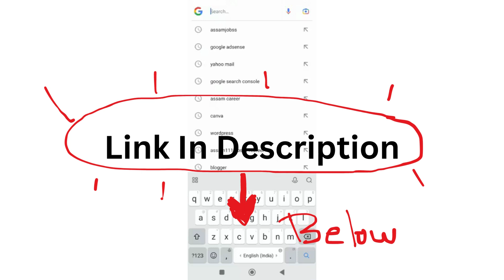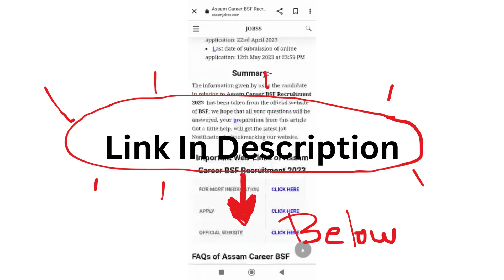Assam Career 2023 : Namrup College Assam Recruitment 2023